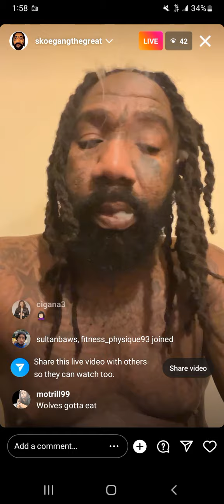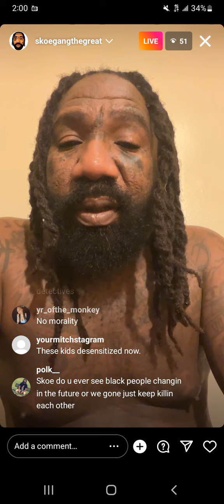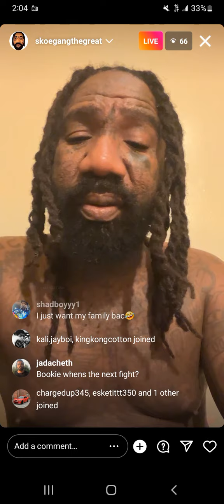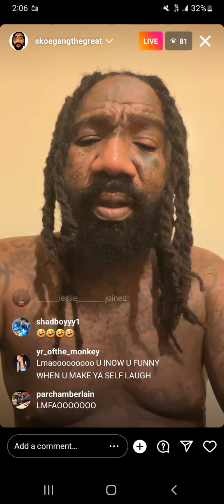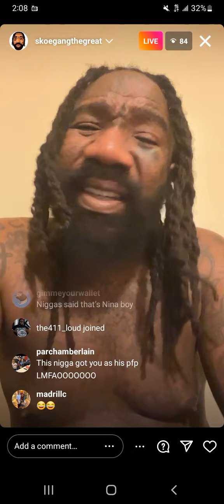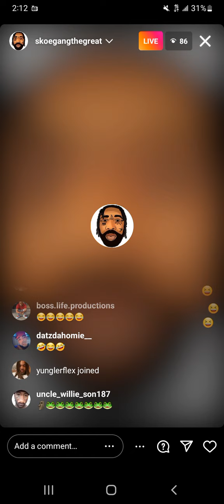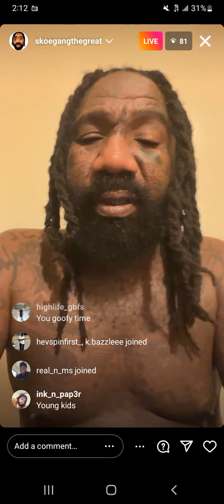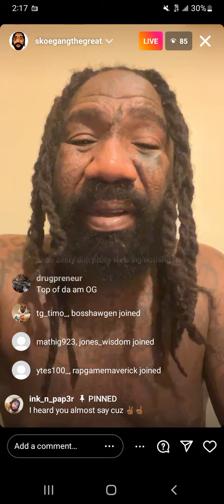Boskoe100 LateNight/EarlyMorning IG Live 11/2/22 Roasting Ppl